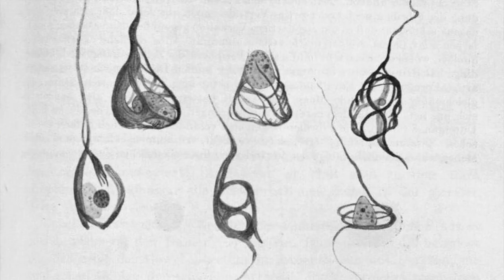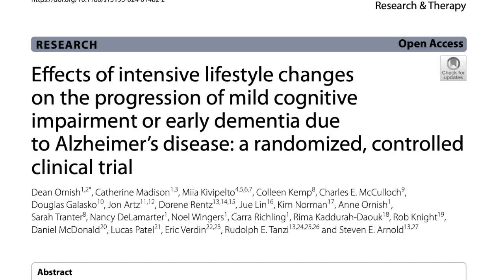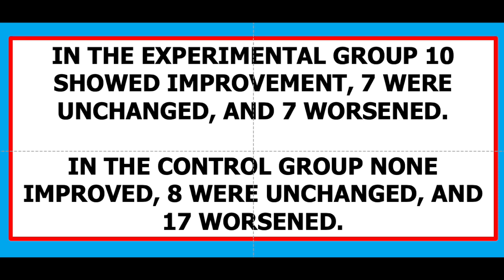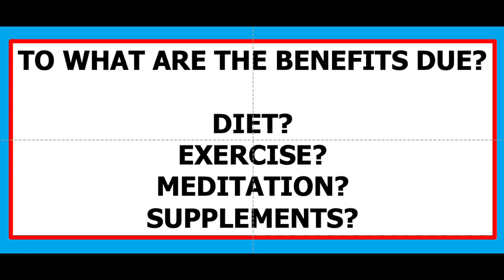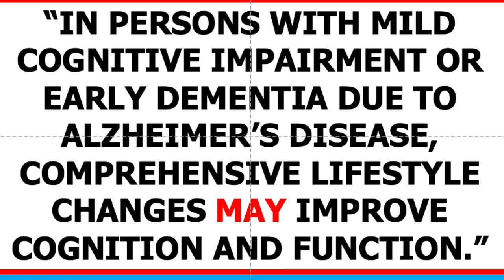Cup o'Joe-Hope for Alzheimer's Disease?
When Dr. Alois Alzheimer asked 51-year-old Auguste Deter to write her name, she tried but could not. “I have lost myself,” she said. The year was 1901 and Deter had just been admitted to a mental hospital suffering from delusions about her husband being adulterous and paranoia about her neighbours trying to kill her. Before being institutionalized, for a decade she had shown increasing memory loss and symptoms of dementia. When August D. as she was known in medical records, died in 1906, her brain was examined by Dr. Alzheimer who found “senile” plaques and “neurofibrillary tangles” that would become the hallmark of “Alzheimer’s disease.” Later those plaques were identified as deposits of a protein called beta-amyloid while the tangles were composed of another type of protein now known as “tau.”
Alzheimer’s is an age-related disease with victims often ending up in a tragic vegetative state. Numbers are expected to increase significantly with an aging population. There is no cure for the disease and the medications available have minimal impact. But now there is a slight, very slight, glimmer at the end of the long dark tunnel with a study showing that modification of lifestyle factors may be able to slow the progression of the disease. The principal investigator is Dr. Dean Ornish who has long worked on reversing heart disease through a vegetarian diet, exercise, yoga and meditation with some success. Now he has turned his attention to Alzheimer’s disease.
Fifty-one patients with early Alzheimer’s disease were randomized into experimental and control groups. The experimental group had vegan meals delivered to them as well as supplements of omega-3 fatty acids, curcumin, coenzyme Q10, Lion’s mane mushroom and various minerals and vitamins, with some of the latter in higher doses than found in common daily multi-vitamin tablets. The experimental group was also given a program of exercise and were guided to learn relaxation techniques. After twenty weeks, all the patients underwent standard tests for cognition and the conclusion was that the patients in the control group continued to decline, while in the experimental group some actually showed an improvement. The findings generated lots of headlines about a vegan diet, exercise and meditation possibly halting Alzheimer’s disease.
The results were actually less than spectacular. First, you can hardly hang a hat on an experimental group comprised of only twenty-four subjects. Of these, 10 showed improvement, 7 were unchanged and 7 worsened. None in the control group improved, 8 were unchanged and 17 worsened. And the “improvement” was not impressive. For example, in the test that showed the best result, with a lower score indicating better cognition, the experimental group dropped from 21.5 to 20.5 while the control group increased 21.3 to 22.2. The other tests resulted in an even smaller difference. These numbers are hardly something to crow about. Another measurement involved a blood test for two types of amyloid proteins, termed beta-amyloid 40 and beta-amyloid 42. Both are found in the bloodstream, but the 42 version is the one found in senile plaques. An elevated level of 42 in the blood is indicative of more also occurring in senile plaques so that a decreased ratio of beta amyloid 42/40 is a strong marker of Alzheimer's disease and can be detected early in the disease progression, even before clinical dementia occurs. In this study there was a slight increase in the ratio meaning that the amount of beta amyloid in the brain decreased. But again, the change was small.
There is yet another issue. Even if we assume that there is a benefit, there remains the question of which component of the program is responsible. Generally, in a randomized trial you want just one variable. In this case there were many. Is the result due to the diet? The exercise? The meditation? One of the many supplements? We don’t know. The authors’ own conclusion is that “in persons with mild cognitive impairment or early dementia due to Alzheimer’s disease, comprehensive lifestyle changes may improve cognition and function.” There is that troublesome word, “may.” Why troublesome? Because “may not” could also be a fitting conclusion. Still, there is a tinge of hope for someone who can follow Ornish’s strict regimen.